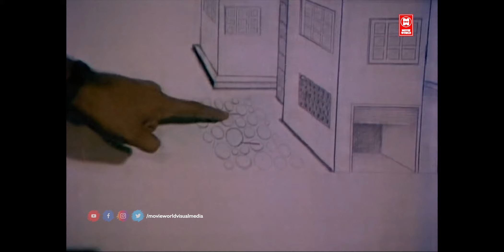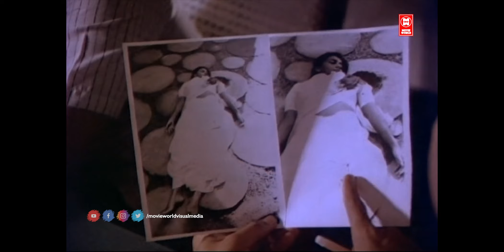ഇതൊരു കൊലപാതകമാണെന്നുള്ള എല്ലാ തെളിവുകളുണ്ട് | Mammootty | Movie Scenes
|| ANTI-PIRACY WARNING ||
*COPYRIGHT PROTECTED*